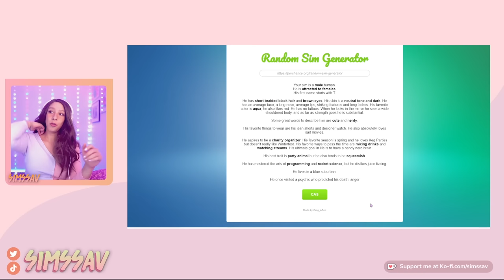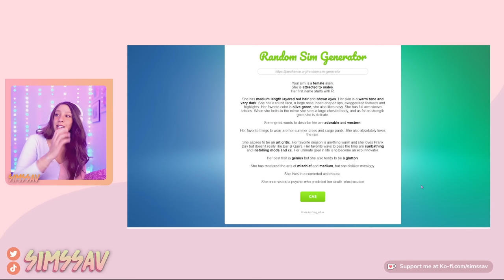LET'S HANG IN CAS 💕 SIMS 4 | RANDOM SIM GENERATOR